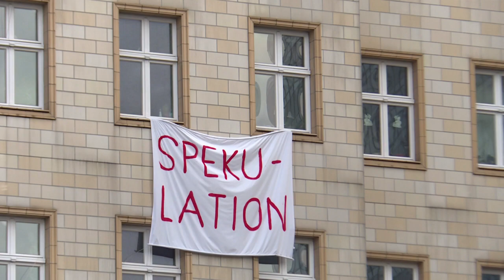Erklärvideo: So funktioniert die Mietpreisbremse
Bezahlbare Wohnungen sind vor allem in Ballungsgebieten immer schwerer zu finden. Abhilfe soll die Mietpreisbremse schaffen. Sie soll über mehrere Jahre heftige Preisanstiege verhindern.